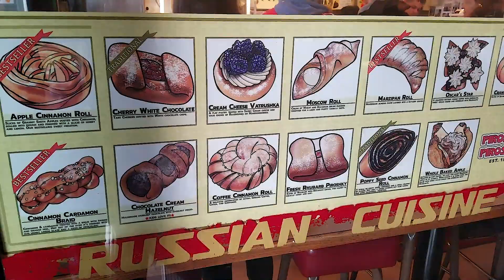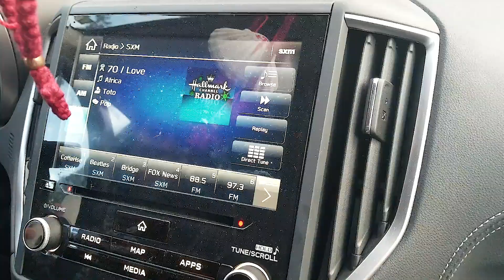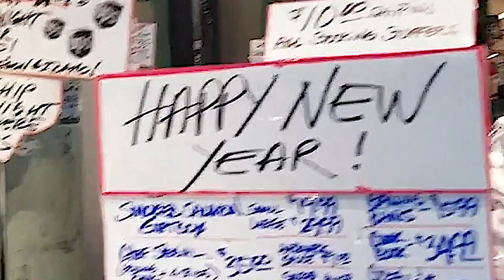Maybe I didn't actually do anything in 2018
Back in this theme of exploring people's favorite things from 2018, I decided it was time to make my wife hate me by putting her in a video for once.